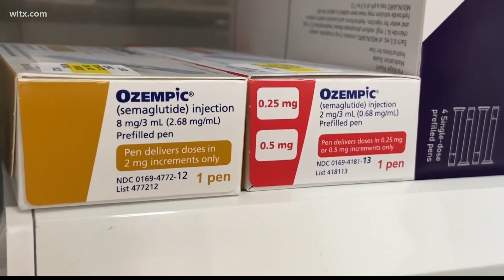Prisma Health talks about GLP-1 medications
You know them as Ozempic or Wagovy, GLP-1 medications to help those with Type 2 diabetes and are now being used as a weight loss drug.